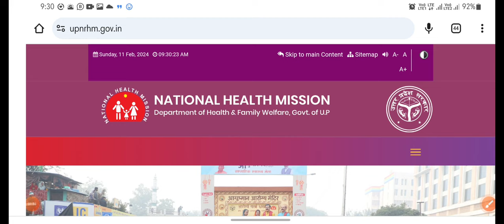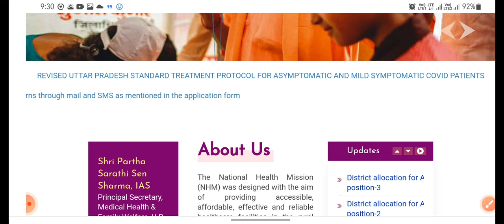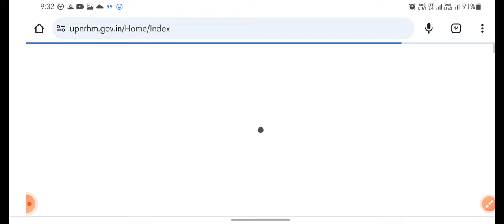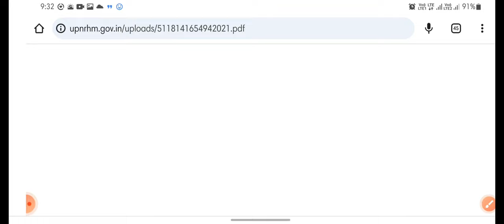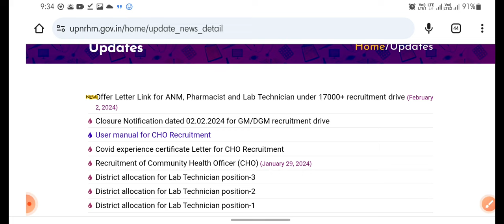UP CHO Document Verification email का सच| जानिए अभी तक आया नही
Medicolozy Nursing Services WhatsApp group link here ⬇️👇⭕

Uttar Pradesh community health officer ka documents verification ke liye email update
upcho vecancy ka documents verification kab aaega